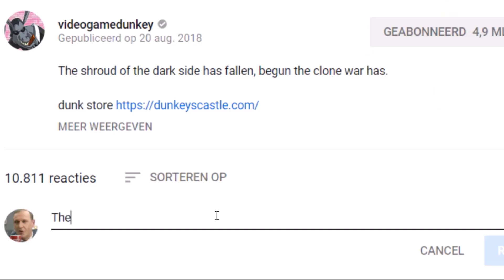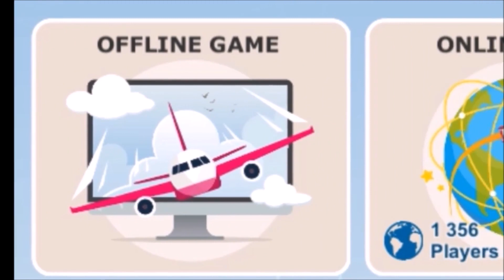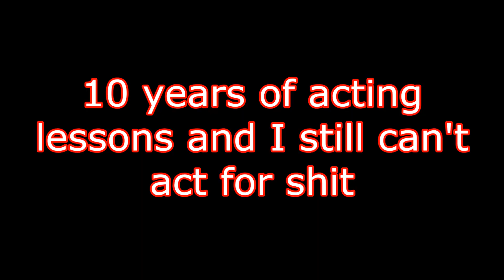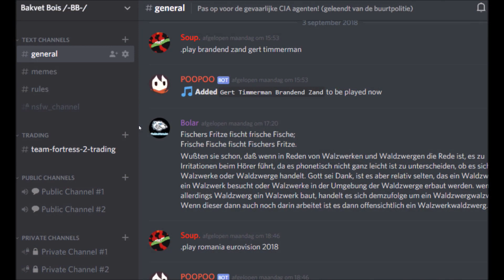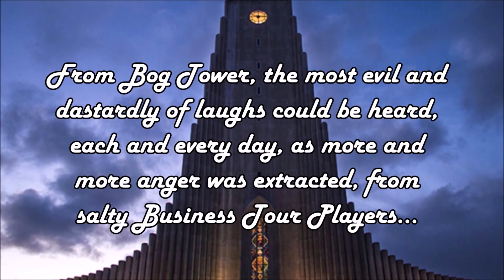Business Tour: Rise of the Bogdanoffs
I don't like pie.
I want to die.
Don't sue me please.

None of the shown material is mine in any way, shape or form.

Here's a link to the game for anyone who wants it

The inspiration for the title, thumbnail and terrible rip-off meme at the end of the video

All of the other material is in the credits of the video.